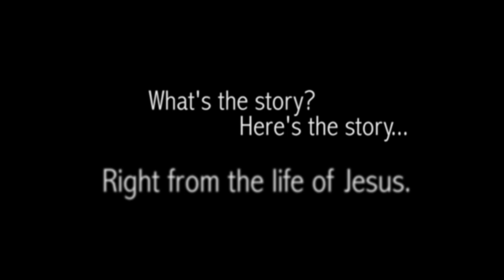The Story of Jesus and the Adulterous Woman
Jesus went across to Mount Olives, but he was soon back in the Temple again. Swarms of people came to him. He sat down and taught them.

The religion scholars and Pharisees led in a woman who had been caught in an act of adultery. They stood her in plain sight of everyone and said, "Teacher, this woman was caught red-handed in the act of adultery. Moses, in the Law, gives orders to stone such persons. What do you say?" They were trying to trap him into saying something incriminating so they could bring charges against him.

Jesus bent down and wrote with his finger in the dirt. They kept at him, badgering him. He straightened up and said, "The sinless one among you, go first: Throw the stone." Bending down again, he wrote some more in the dirt.

Hearing that, they walked away, one after another, beginning with the oldest. The woman was left alone. Jesus stood up and spoke to her. "Woman, where are they? Does no one condemn you?"

"No one, Master."

"Neither do I," said Jesus. "Go on your way. From now on, don't sin."

Jesus once again addressed them: "I am the world's Light. No one who follows me stumbles around in the darkness. I provide plenty of light to live in."

John 8:1-12
MSG